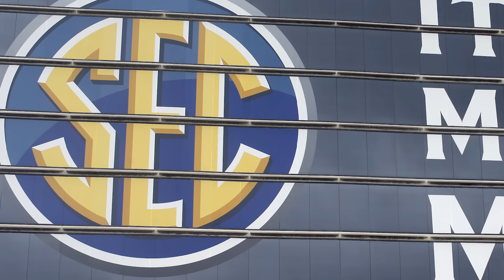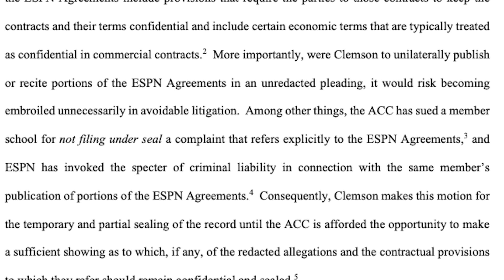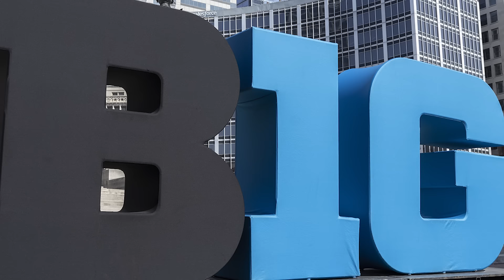Clemson FILES LAWSUIT AGAINST ACC! Are the Tigers Big Ten Bound?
Another ACC school has filed a lawsuit against the conference, this time its the Clemson Tigers joining the Florida State Seminoles in the fight against the ACC Grant of Rights.

Are the Tigers bound for the Big Ten or the SEC? Would Clemson be attractive to the Big Ten?